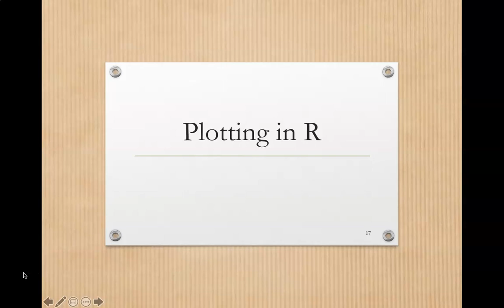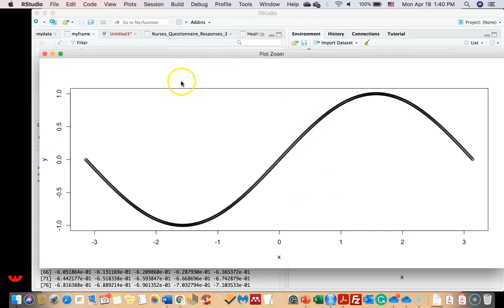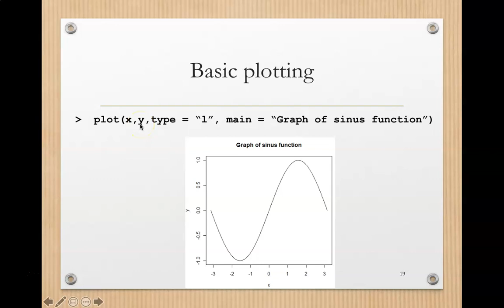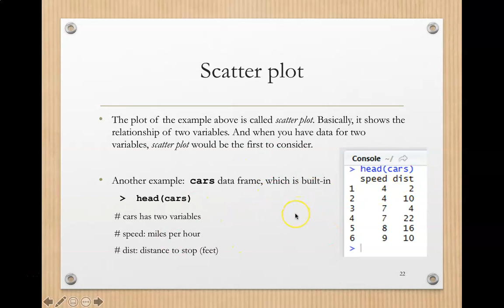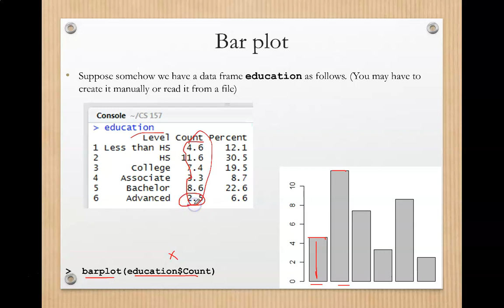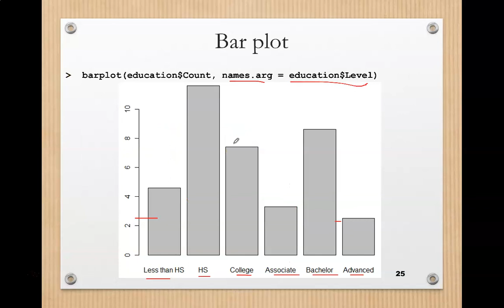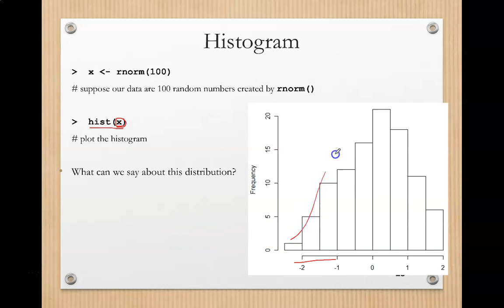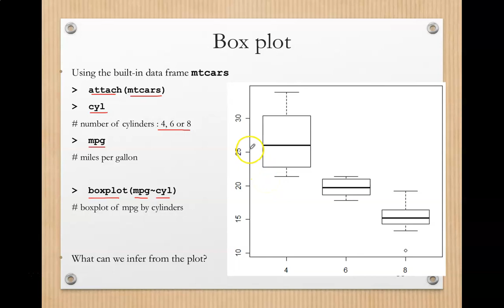Plotting the data in R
Introduction to Plotting the data in R programming